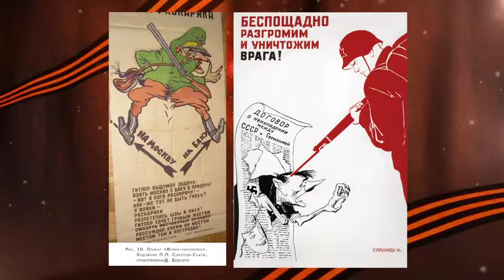День Победы 2011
Торжественный прием для ветеранов, организованный Консульством РФ в Торонто